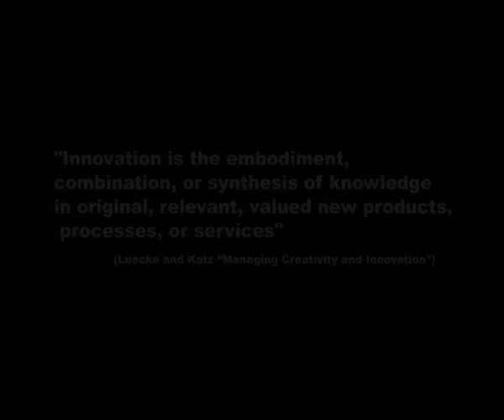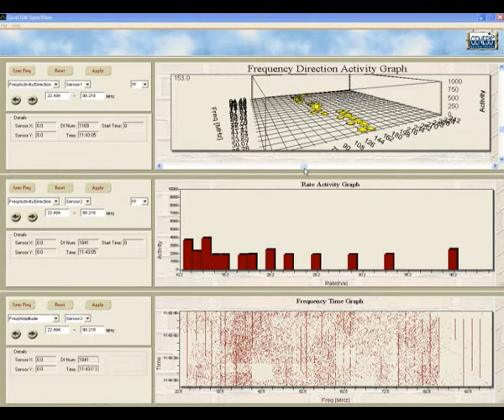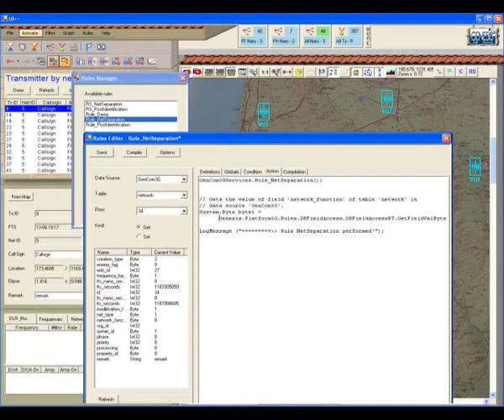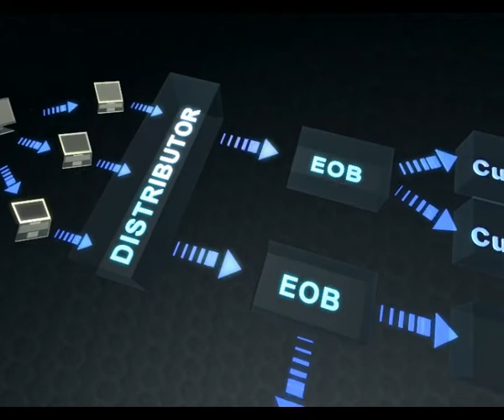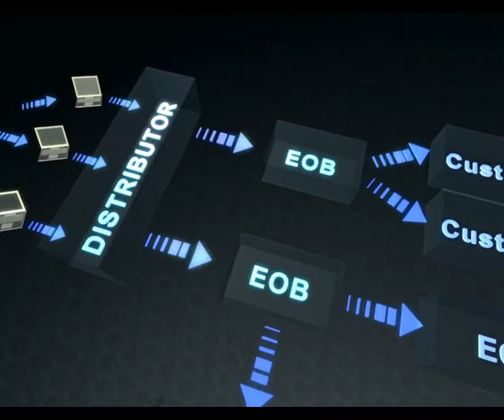GenCOM Suite COMINT Expert Systsem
Genesis EW - GenCOM Suite
Automatic Real Time Situational Awareness Picture Buildup based on external data (measurements)